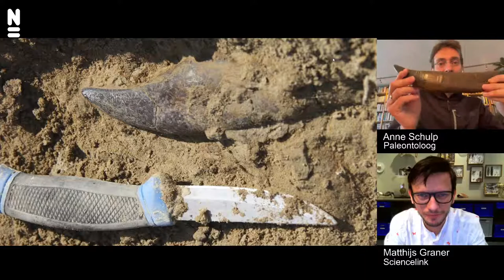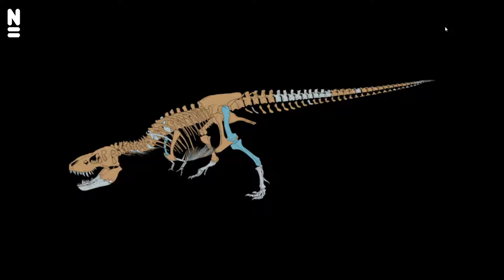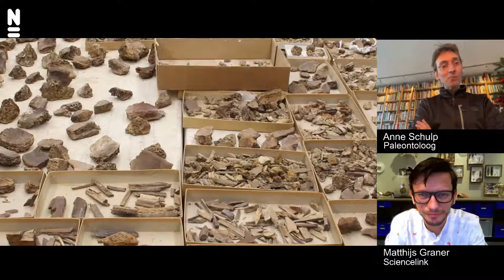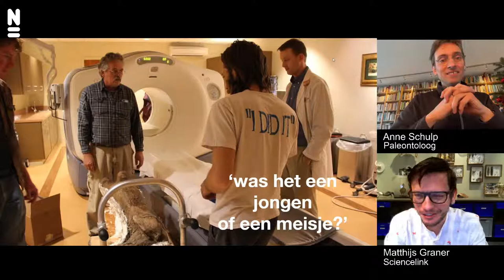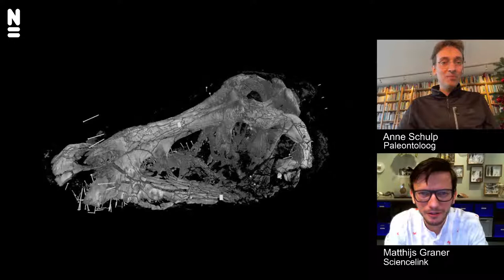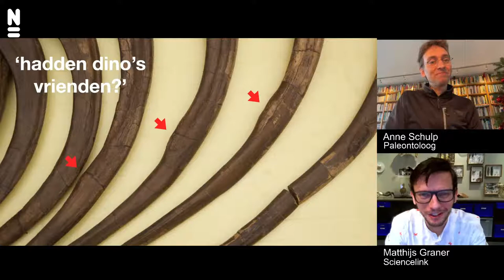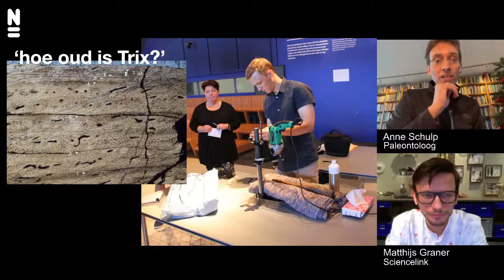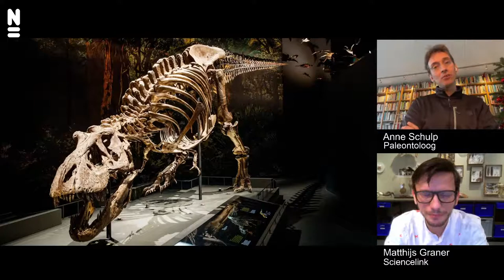Naturalis Live! - T. rex Trix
Naturalis live: een gratis livestream voor scholen waarbij leerlingen hun vragen stellen aan een expert van Naturalis! Neem vanuit de klas online deel aan de interactieve les met verschillende thema’s. Van insecten tot dino’s en van wetenschappelijk tekenen tot het herkennen van vogels. Iedere maand neemt een expert van Naturalis de kijkers mee in zijn of haar vakgebied. Via de chat kunnen leerlingen hun vragen stellen. Ook is er iedere maand een fotowedstrijd waarbij de winnende leerling zelf in de spotlight wordt gezet.